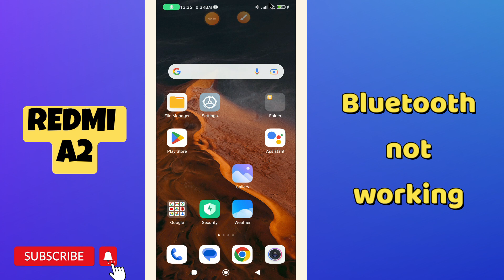Redmi A2 Bluetooth not working || How to solve the bluetooth issues || Bluetooth problems